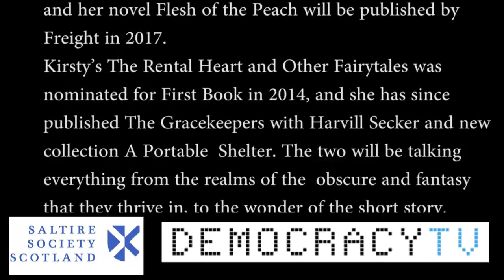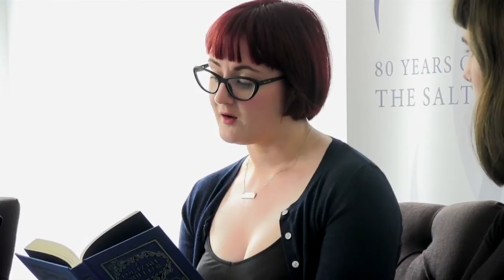scotlitfest: Kirsty Logan & Helen McClory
On Saturday 25th June 2016 Kirsty Logan and Helen McClory were in conversation with Sasha De Buyl at the Saltire Society as part of ScotLitFest, their first virtual literary festival celebrating Scottish literature. It was also livestreamed by Democracy TV.